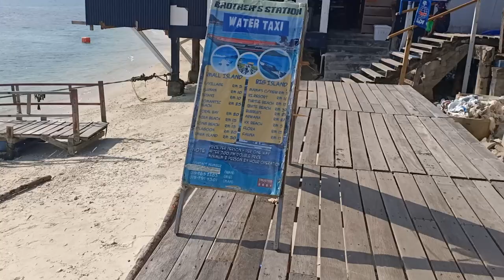Is this the ULTIMATE Malaysian Island Getaway? | Perhentian Islands Travel Guide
Could this be the Maldives of Malaysia? Nestled on the Malaysia east coast, the Perhentian Islands are a little slice of paradise. In this Malaysia travel vlog we take you to the Tuna Bay Island Resort – one a beautiful Island resort in Malaysia. Pulau Perhentian Marine park Malaysia is blessed with stunning coral reefs and beautiful Malaysian beaches. It is the perfect place for snorkelling Malaysia. Just a short ride from Kuala Besut jetty, these Malaysia Islands include the larger island Perhentian Besar as well as the smaller island Pulau Perhentian Kecil. This Perhentian Islands Travel Guide includes a Malaysia resort accommodation tour, what you can see Snorkeling Perhentian Islands as well as our Bucket List Travel ratings for Tuna Bay Resort. This Malaysia vlog is a must watch for anyone planning an island vacation in Malaysia.

▶ USEFUL LINKS
Here is the Agoda link to the Tuna Bay Resort. We always start with Agoda when looking for Malaysia accommodation as we’ve found they have the best range of hotels and competitive pricing:

If you are looking to splash out more than we did, we recommend staying at the Alunan Resort. This place gets the best reviews of all the resorts on both islands and looks a great value luxury experience!

▶ MALAYSIA TRAVEL BLOGS
To plan your next trip to Malaysia, you can find plenty of Malaysia travel advice here:

▶ WHAT’S IN THIS VIDEO:
0:00 Introduction to Malaysia travel vlog: Perhentian Islands Travel Guide
0:14 Malaysia travel guide: Why visit Perhentian Island?
0:36 Malaysia travel tips: How to get to Perhentian Besar from Kuala Besut jetty
1:22 Malaysia vlog: Arriving at Tuna Bay Island Resort Pulau Perhentian
2:02 Perhentian Island Malaysia east coast – which island to stay on: Pulau Perhentian Kecil or Perhentian Besar?
2:28 Best beach on the Perhentian Islands: Perhentian Island Resort beach
2:47 Popular Perhentian Islands Malaysia beach: Long Beach
3:10 Tuna Bay Malaysia Island resort food: lunch
3:47 Island resort in Malaysia: Tuna Bay Resort Beach
4:29 Perhentian Island Resort and beach
6:19 Best Malaysia Islands: Tioman Island, Redang Island or Perhentian Islands?
7:09 Snorkelling Malaysia: Perhentian Island Marine park Malaysia
8:48 Tuna Bay Malaysia resort food: afternoon snack
9:11 Teluk Keke Beach Perhentian Islands Malaysia
9:45 Tuna Bay Perhentian Islands Malaysia food: breakfast
10:00 What tourist services are available on Perhentian Islands Malaysia?
10:50 Tuna Bay Malaysia resort food: dinner
11:09 Malaysia travel video: Tuna Bay Malaysia resort accommodation tour
13:43 Tuna Bay Resort Perhentian Island accommodation rating
14:32 Is there wifi on the Perhentian Islands Malaysia?
14:49 Tuna Bay Resort Perhentian Islands food rating
15:36 Tuna Bay Resort Perhentian Islands activities rating
17:06 Tuna Bay Resort Perhentian Islands service rating
18:06 Tuna Bay Resort Perhentian Islands value rating